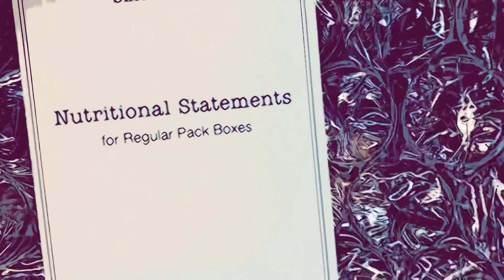Appreciation With See’s Candy